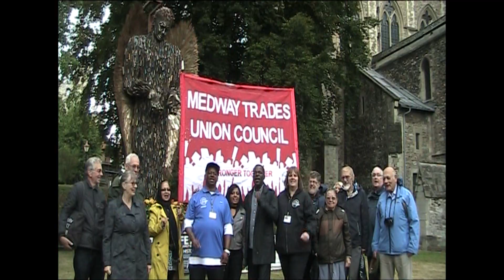Kent & Medway Knife Crime Summit intro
Speaking with Lennox Rodgers, Bali and and Garner at Rochester whilst visiting the Knife Angel